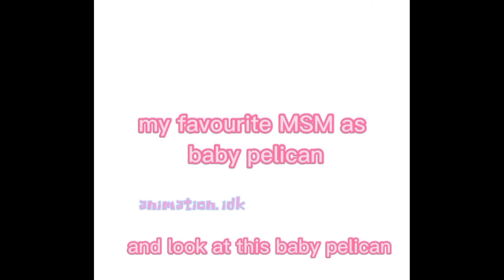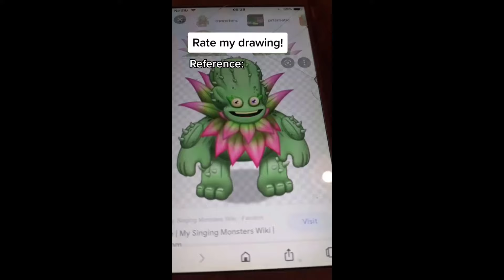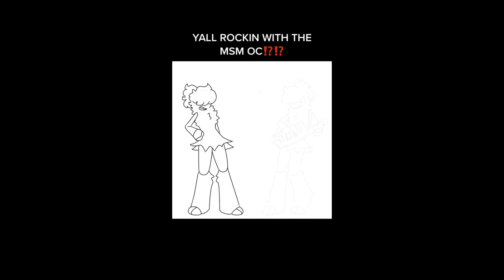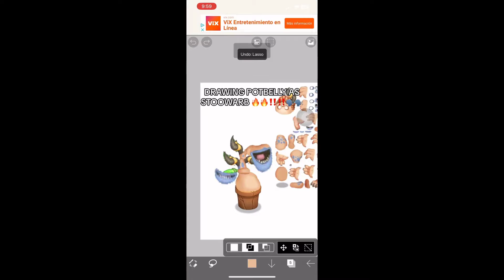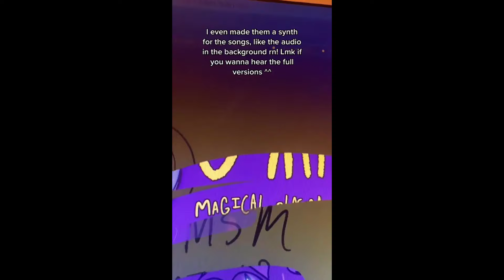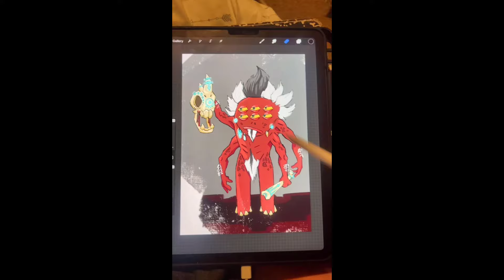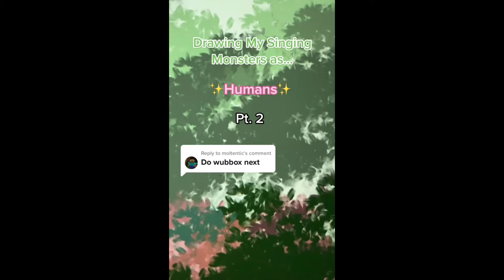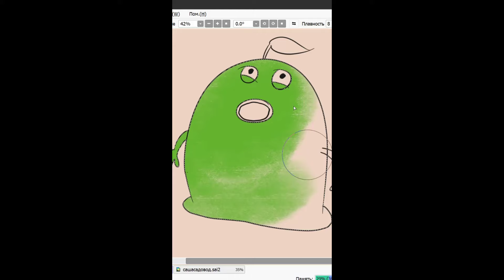🎤 Art, REACTION My Singing Monsters | Tik Tok Compilation 2024 #3